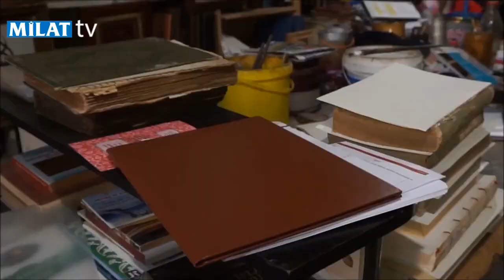Hat sergimi harf devrimine ters buldular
Günümüzde dünyada milyonlarca kitap basılıyor, kimi çok okunuyor, kimi uzun süre raflarda kalıyor. Artık kolayca ulaşabildiğimiz kâğıt ise yerini dijitale bırakmaya hazırlanıyor. Kitabı, dergiyi, gazeteyi hâlâ matbu olarak okumayı sevenler bir yana, yeni neslin tercihi dijital ortamlar oluyor. Bununla birlikte yüzlerce yıllık el yazması eserlerin birçoğu da dijital ortama aktarılmış durumda. Fakat bu eserler günümüze kadar nasıl ulaştı? Bakımları nasıl yapıldı? Bugün çoğumuzun ne anlama geldiğini bilmediği, kitabın ömrünü uzatan, birkaç neslin daha sayfalarına ulaşabilmesini sağlayan geleneksel sanatımız mücellitlik sayesinde... Eğitim döneminde büyük ustalardan ders alan ve artık ulaştığı yarım asrın tecrübelerini gençlere aktaran mücellit Rafet Güngör bu kadim sanatı hâlâ sürdürenlerden biri. Kitapların her bir ayrıntısını çok iyi biliyor, hücrelerine kadar tanıyor, dillerinden anlıyor.  Milat Gazetesi'nden Özlem Doğan, 1974’te Türkiye’nin ilk hat sergisini açan Rafet Güngör’le kitaba ve mücellitliğe dair konuştu.